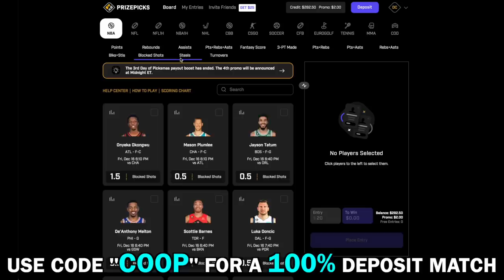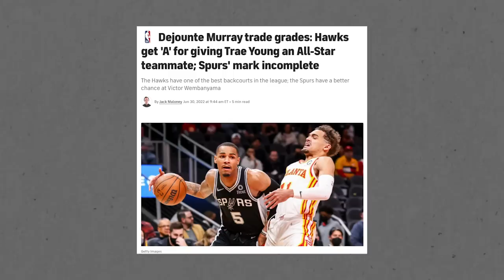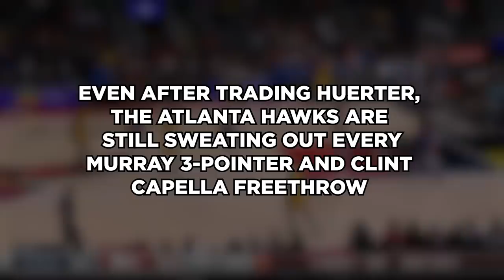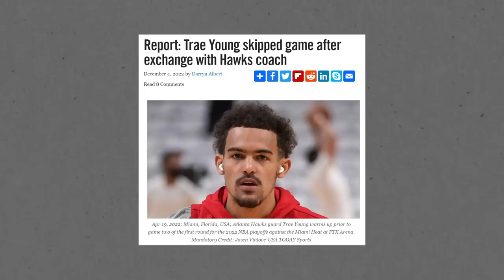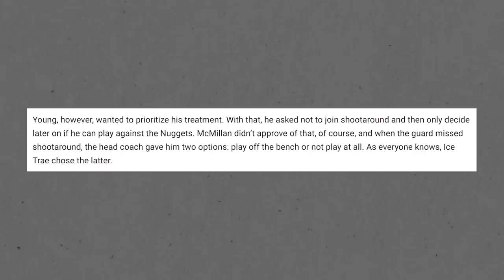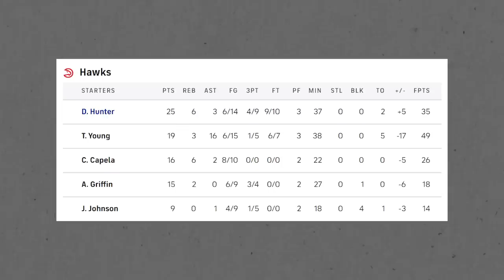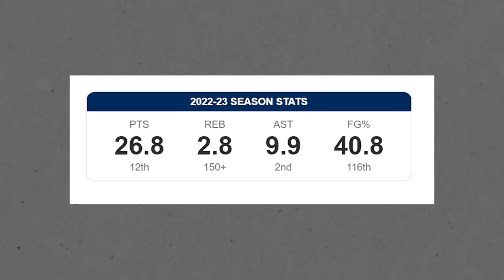The Atlanta Hawks Have A Problem That Can’t Be Ignored Any Longer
Guys when you sign up for PrizePicks with Code: COOP
YOU GET A 100% deposit match!!